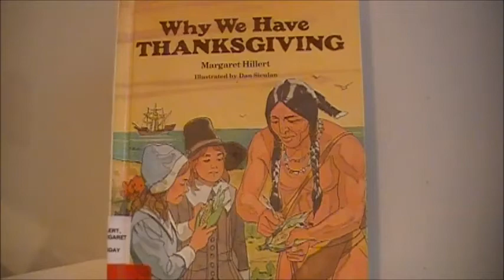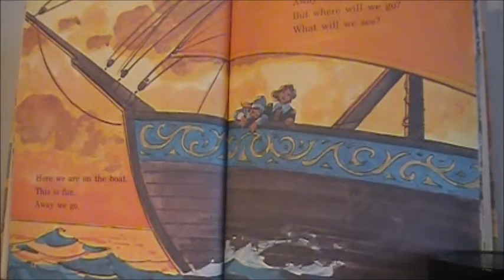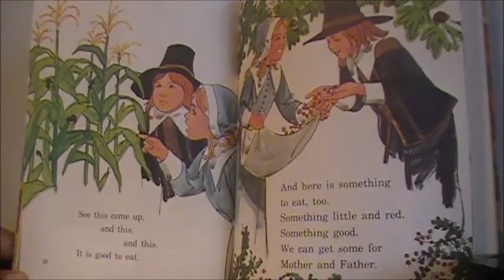Why We Have Thanksgiving by Margaret Hillert & Illustrated by Dan Siculan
Publisher: Perfection Learning.
It's nice to have a Thanksgiving book to read to kids the brings in the Thanks-giving piece of Thanksgiving. This is one of those special books that involve your children and makes them think about the things that they can be thankful for. Thanksgiving is a holiday where family and friends gather around a table full of wonderful food. I like that book includes a general scenario and that it doesn't focus on the 1st Thanksgiving, but about things that each child is thankful for their parents who love them no matter their actions, for books, cats, dogs, bright sunny days, friends and lollipops and the list goes on and on.
Thanksgiving Story, the meaning of thanksgiving, giving thanks, the day of thanksgiving, Things to be thankful for, The day of  thanksgiving, Thanksgiving Party